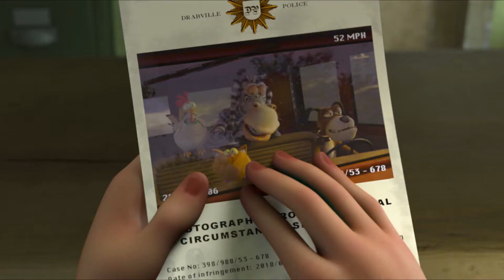PŪKUOTA ŠNIPĖ / Marnie's World - lietuviškai dubliuotas anonsas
REŽISIERIUS: Kristofas Lauensteinas, Wolfgangas Lauensteinas
ŠALIS: Vokietija
ŽANRAS: nuotykių animacija
TRUKMĖ: 92 min.